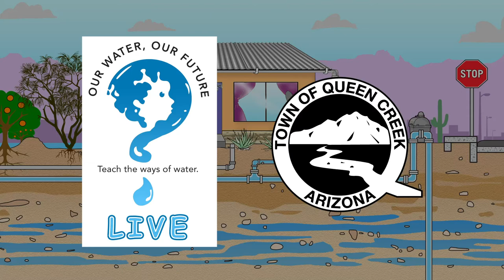Queen Creek's Our Water, Our Future!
Explore nature's water cycle, water sources in the Queen Creek area, and water conservation.